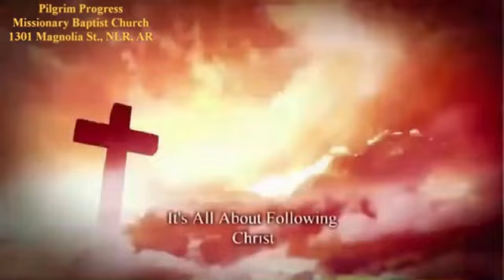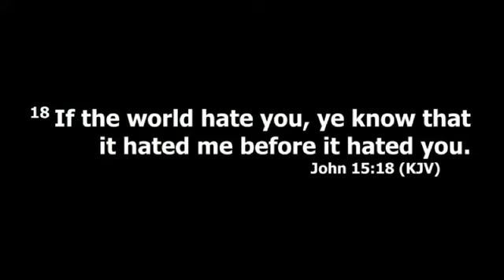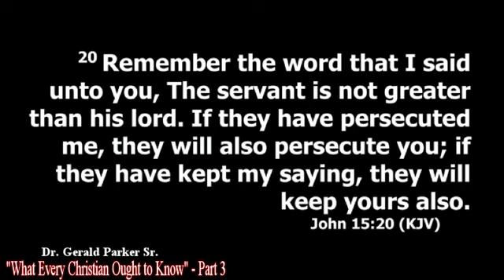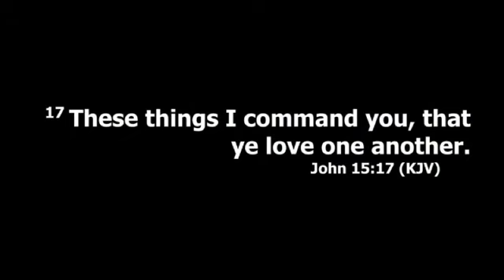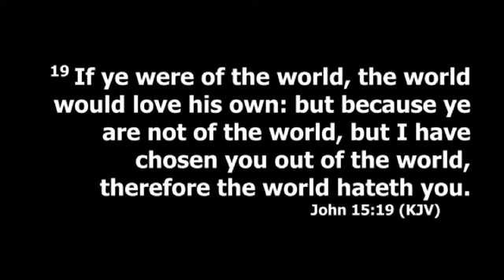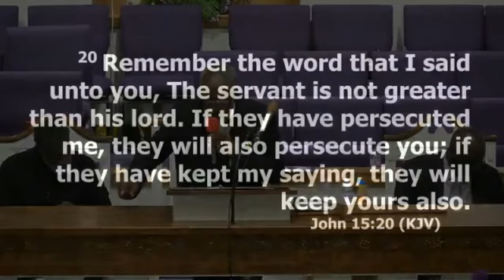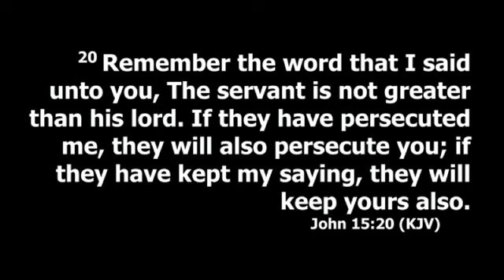"What Every Christian Ought to Know" part 3